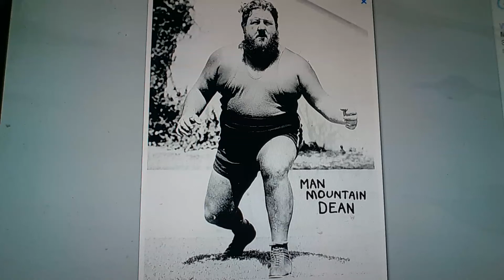Horacio the handsnake - Man Mountain Dean